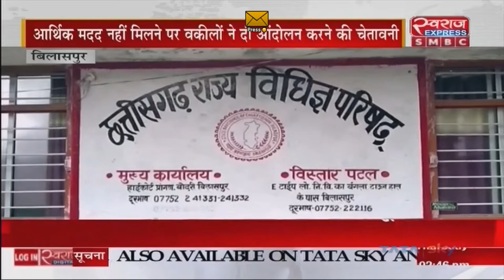Bilaspur News | राज्य अधिवक्ता परिषद ने की सरकार से आर्थिक मदद की मांग